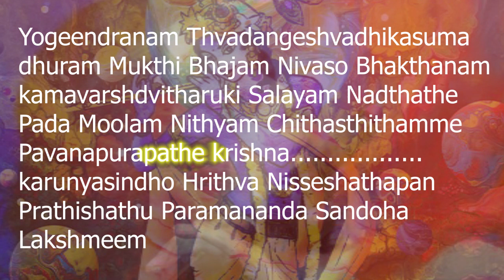Powerful Narayaneeyam Shloka - Happiness Mantra - Yogeendranam Thvadangeshvadhikasumadhuram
A powerful Shlokha from Narayaneeyam: Singer - Mini Menon.

Yogeendranam Thvadangeshvadhikasumadhuram
Mukthi bhajam nivaso

Bhakthanam kamavarshdvitharuki salayam

Nadtha The Pada moolam nithyam chithasthitham me

Pavanapurapathe krishna karunyasindho

Hrithva Nisseshathapan prathishathu

paramananda Sandoha Lakshmeem

Meaning:

Oh Guruvayur Krishna, Oh ocean of mercy,Let the soles of your feet which is the sweetest part of your body pour all the desires of their devotees, and are like the sprouts of the celestial tree. O Lord of Guruvaayur! May those feet always rest in my heart. O Ocean of Compassion! destroy all my sorrows and confer a full abundant flow of Supreme Bliss.

Narayaniyam is the story of Lord Narayanana and condenses the Bhagavata Purana into 1034 verses, divided into one hundred dasakam, a medieval Sanskrit text, comprising a summary study in poetic form of the Bhagavata Purana.
It was composed by Melpathur Narayana Bhattathiri, (1560–1666 AD) one of the celebrated Sanskrit poets in Kerala.
Narayaneeyam narrates a series of episodes from the Bhagavata Purana, choosing the most pious of the lot. The incarnations of Vishnu are traced with piety, Bhattathiri transforms the episodes into solemn prayers, pouring out his soul in total supplication before the Lord. The final dasaka, Kesadipaada Varnanam, embodies top-to-toe picture of little Krishna in all grace and glory.